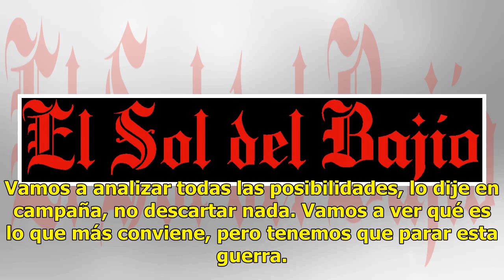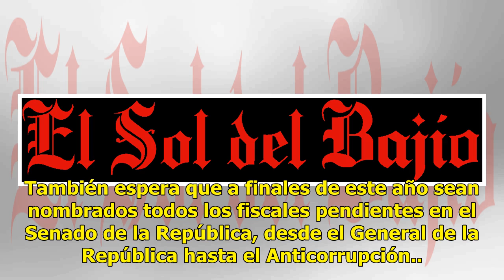AMLO contempla confesión de Zedillo para el combate a las drogas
Tlaxcala.- Andrés Manuel López Obrador tomará en cuenta la confesión del expresidente Ernesto Zedillo y podría transitar de una política prohibicionista a la regularización de las drogas.-¿Pero va a transitar de lo prohibicionista a la regularización?-Lo mejor es lo preventivo. Vamos a analizar toda...